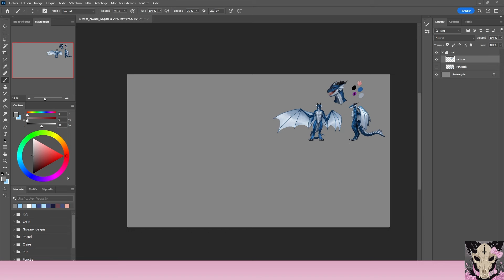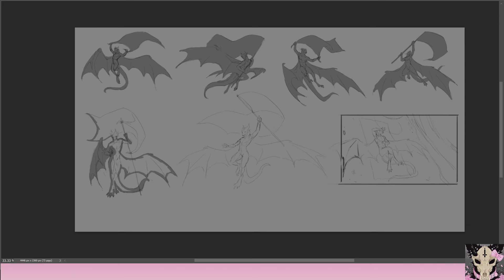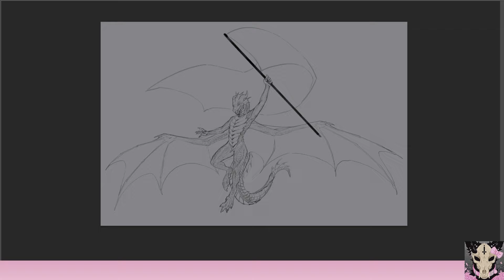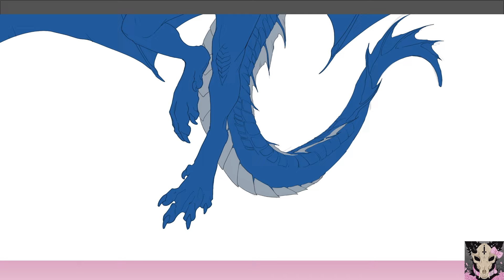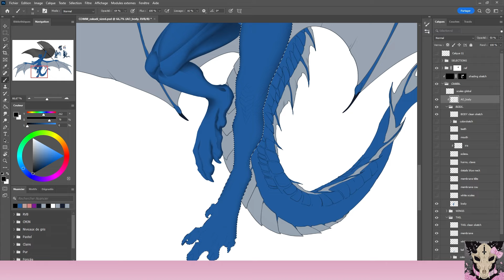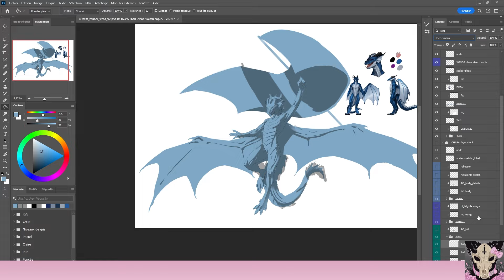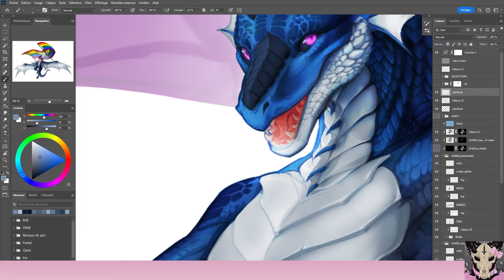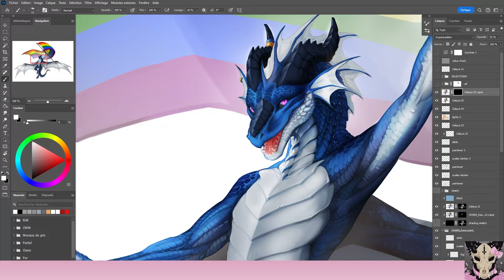[ Timelapse 113 ]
Final image : -

For @/Zakadi on FA